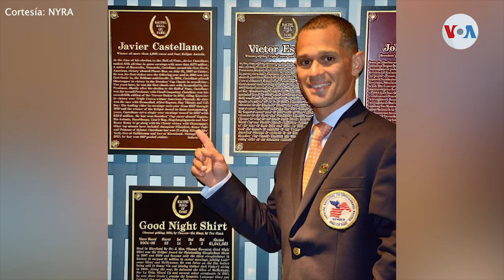Jinete venezolano domina el hipismo en Estados Unidos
Uno de los mejores jinetes en Estados Unidos, que ha quedado inmortalizado en el Salón de la Fama de la Hípica de este país, conversó con la Voz de América, sobre su trayectoria, los cambios en la industria y su experiencia personal con el COVID-19. Informa, Alonso Castillo, Voz de América, Miami.